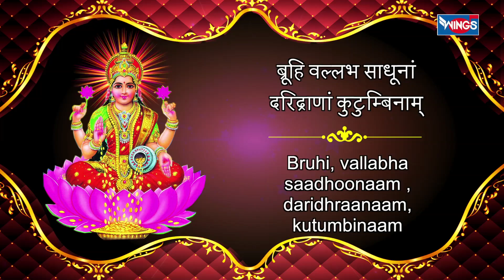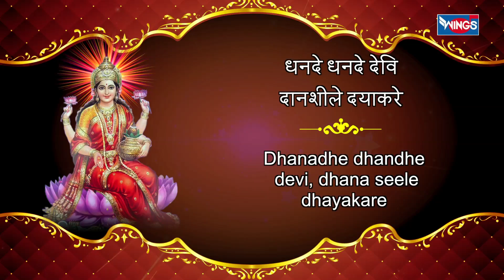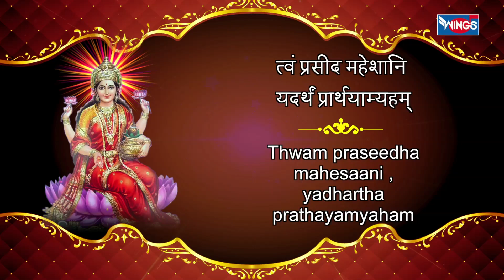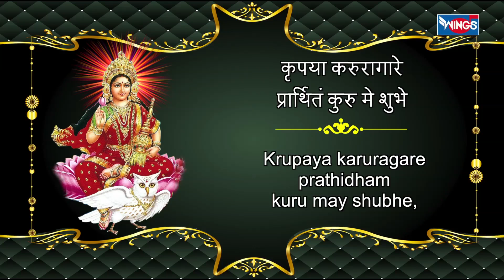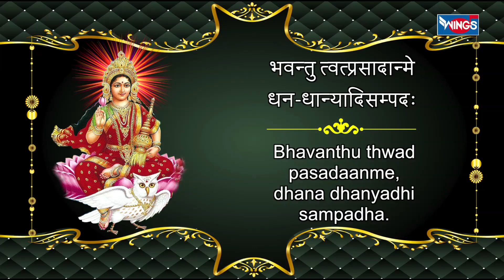Shree Dhanlaxmi Stotram - Powerful Mantra - Morning Laxmi Mantra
Singer : Shailendra Bhartti
Lyrics : Traditional
Wings Music